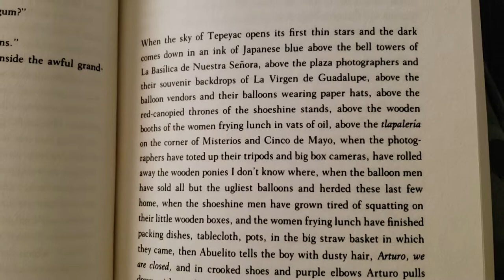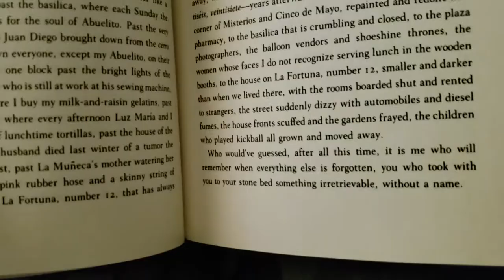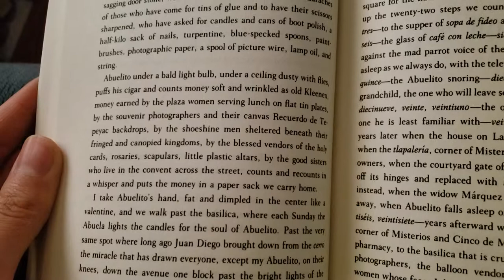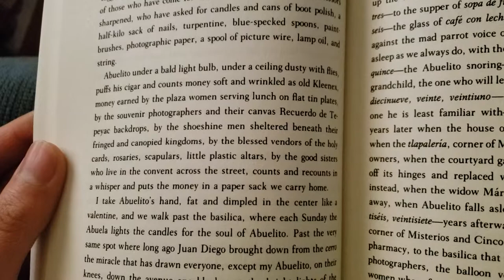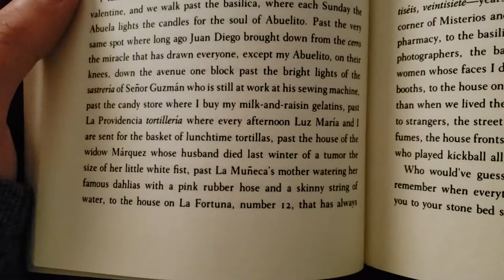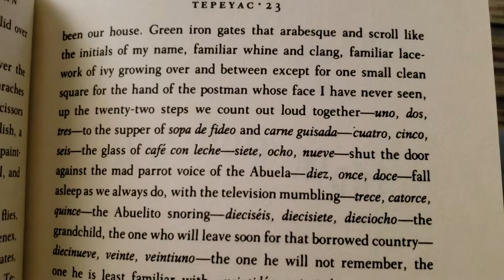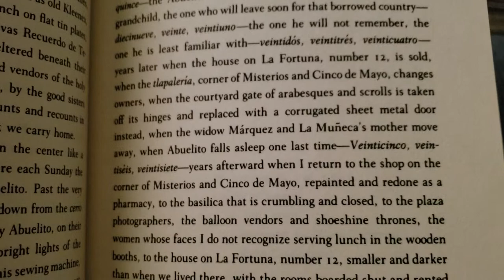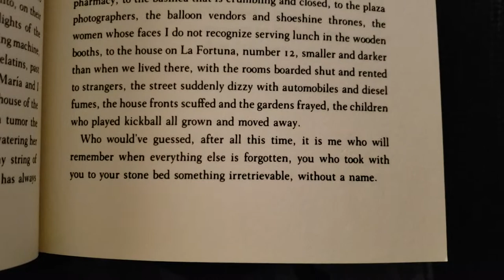Woman Hollering Creek Vlog